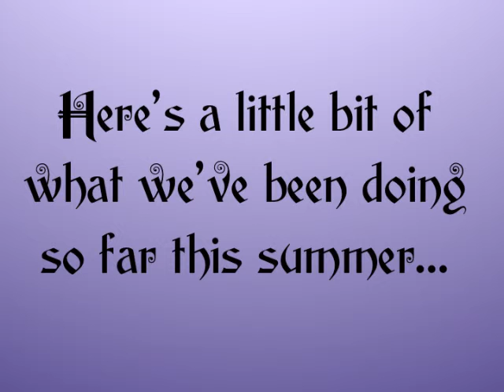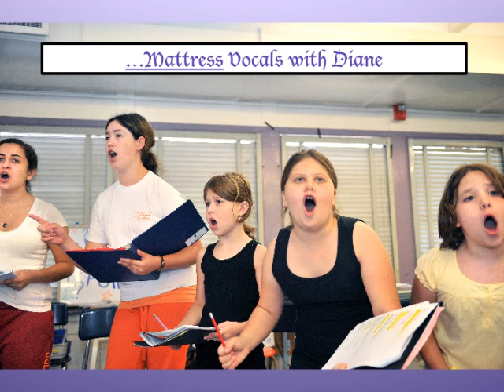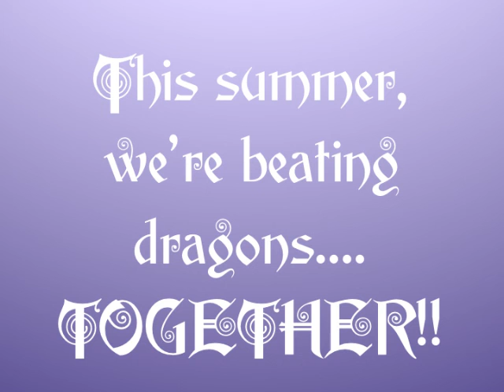CCLO Ticket Kick-Off Night 2009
Summer Theatre Conservatory - ONCE UPON A MATTRESS
and
Summer Theatre Playground - FUN WITH FAIRYTALES

Each summer, we hold a unique Ticket Kick-Off Event! It is an excellent opportunity for us to share the work and play with our families. Enjoy this glimpse into our rehearsal process...